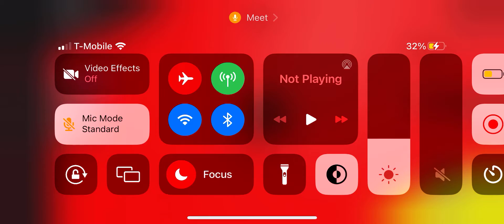Me and Brit are playing Speed Run 4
Here is the game link it you want to play in!